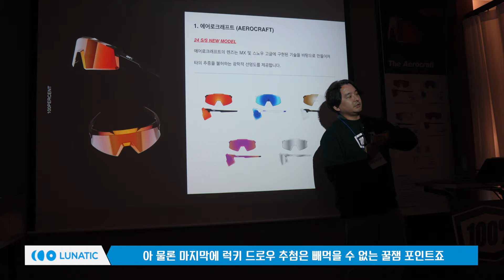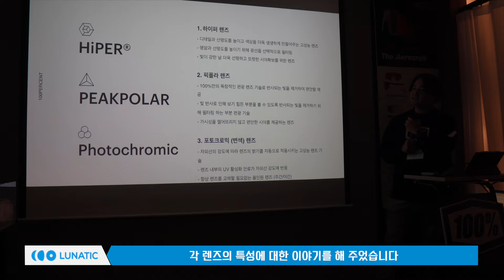100% 고글 밋업 2024 현장 스케치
2024년 2월 29일 저녁 성수에서 100% 밋업 행사가 열렸습니다.
약 35명의 인플루언서들이 모두 한 자리에 모인 행사
간단하게 어떤 느낌이었는지 전달 드립니다.